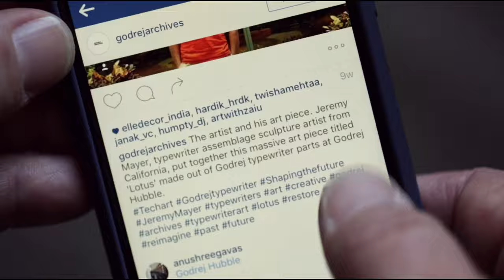CALIFORNIA TYPEWRITER - INDIA CLIP 4K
A short clip from the documentary movie “California Typewriter” that I have been a part of, the LOTUS ONE project complete 5 years at Godrej.

60 Typewriters
3 Makers
12 Sculptures
5  Y E A R S